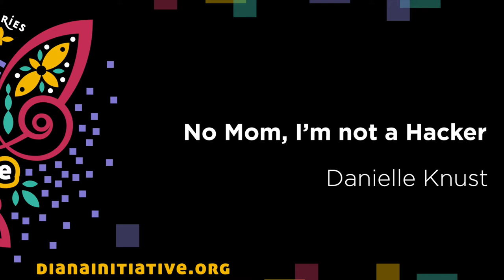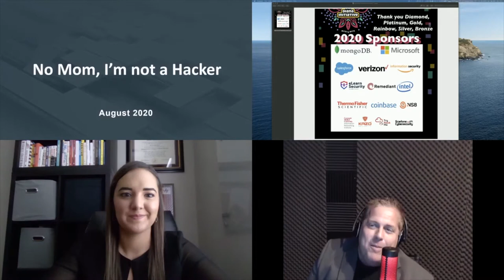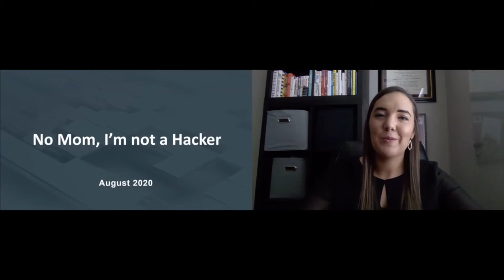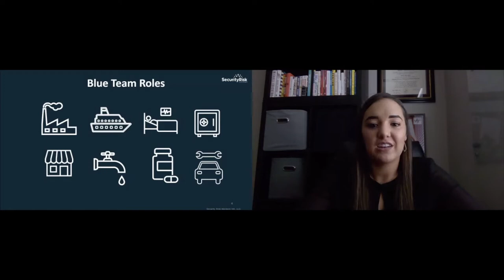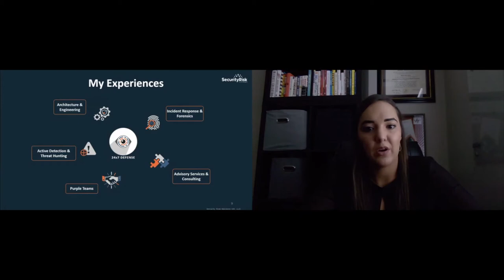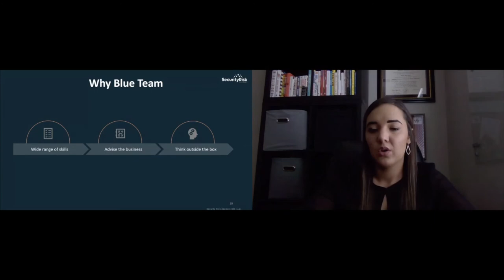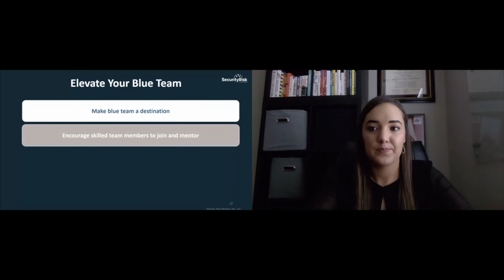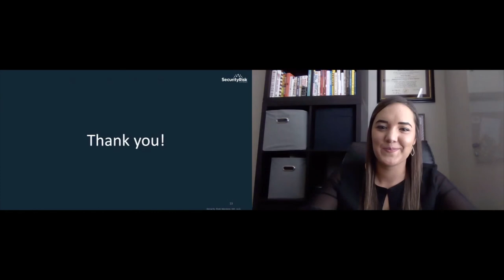Diana Initiative 2020 - Danielle Knust - No Mom, I’m not a Hacker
For years, red teamers had all the fun and garnered the notoriety. They broke in, stole everything, then left a report on the blue team’s desk with some vague recommendations. The blue team wasn’t cool, it wasn’t fun, and it wasn’t the destination. Well, as my dear friend Wonder Woman once said, “If no one else will defend the world, then I must.” Blue teaming is critical to our industry, and it is time that blue teamers get the credit and reputation they deserve. In this talk you will learn about the history of the hacker stereotypes, what blue teaming really is, and why you should be proud to be a blue teamer. You will walk away with tips to elevate the profile of your organization’s blue team while encouraging others to join the blue side.